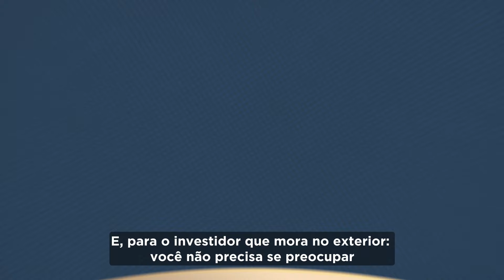On The Sea Arpoador, the best Real Estate investment in the most international address in Brazil.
Sophistication and Trend-inspired international design join the cosmopolitan soul and spontaneity of the carioca.
With an original, universal and innovative design, RJZ Cyrela and SIG present with the greatness of the place it occupies: the Arpoador.